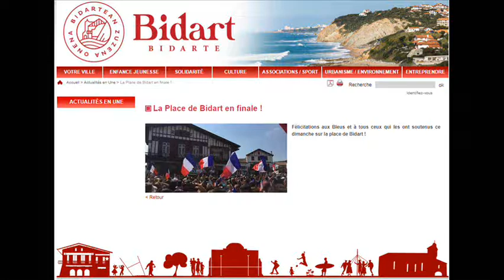2018 07 15 BIDART FINALE FRANCE CROATIE JPFE